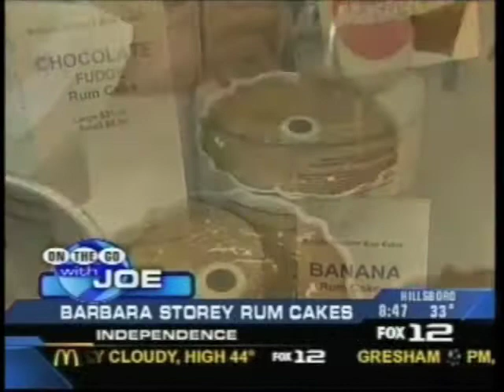Barbara Storey Rum Cakes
Behind the scenes of Barbara Storey Rum Cakes in Independence, OR.